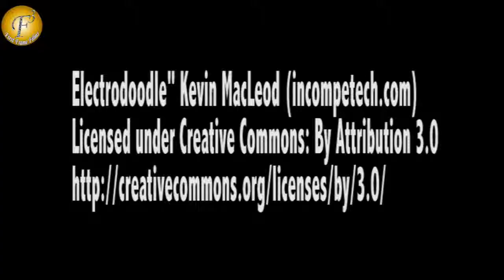FILM HIGHWAY SPECIAL SCREENING WITH CELEBS